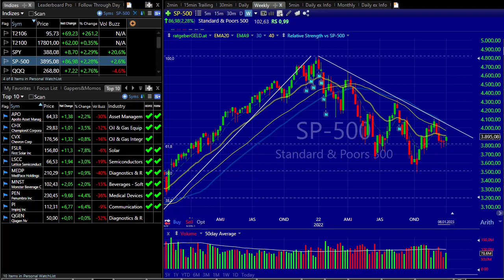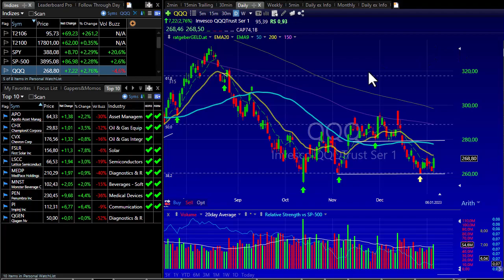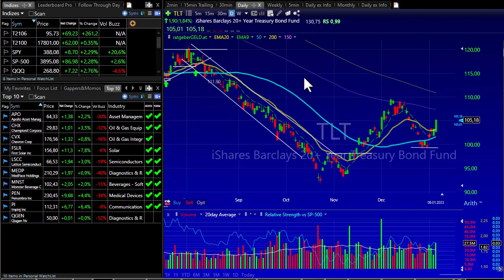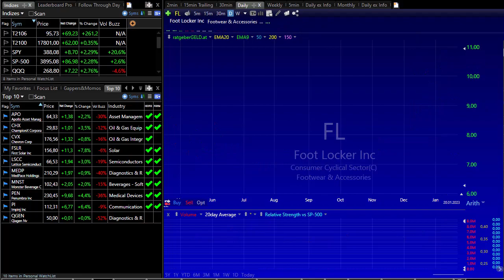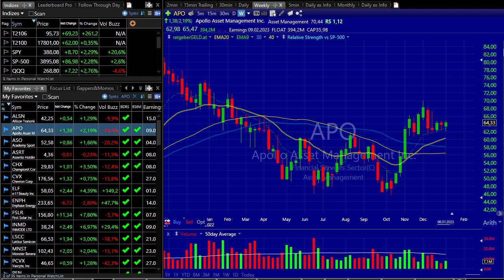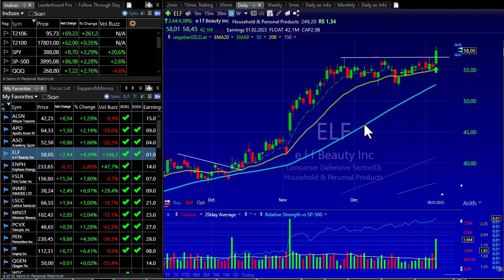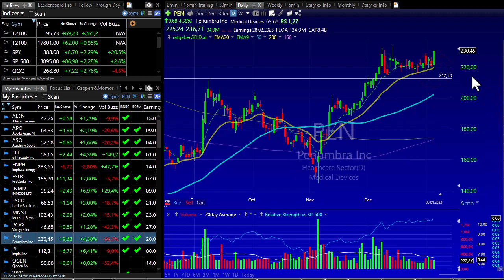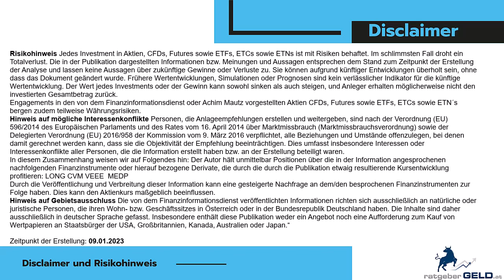Blick auf die Wall Street - Gehen S&P und Nasdaq bald wieder durch die Decke?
Die erste Handelswoche im neuen Jahr ist vorüber und es gibt schon erste Tendenzen, wohin das große Kapital fließt. Aktuell zeigt sich besonders Gold sehr stark und die Aktien der Branche sind hoch im Kurs.

Im heutigen Marktbericht besprechen wir die aktuelle Lage des S&P und DAX inkl. zahlreicher Rohstoffe wie Gold, Silber, Öl und auch die Lage des aktuellen Portfolios von